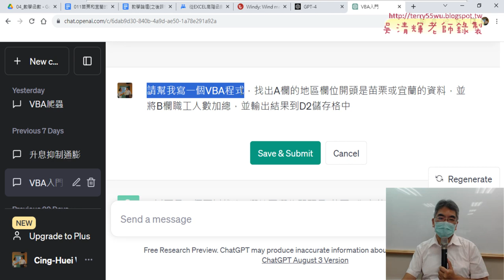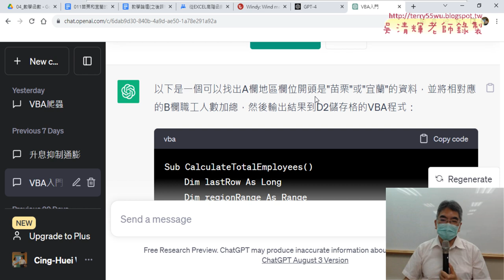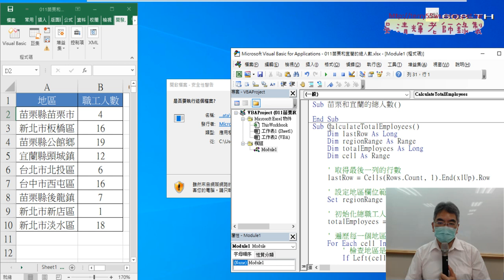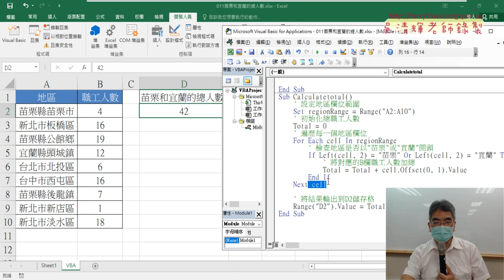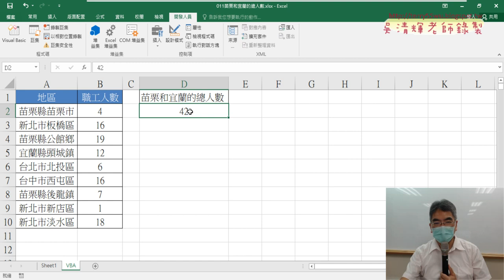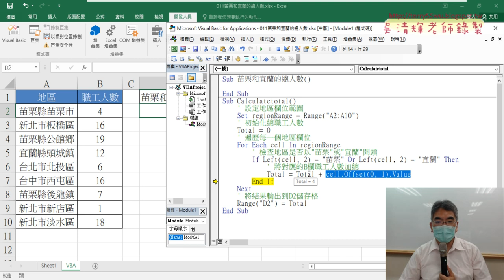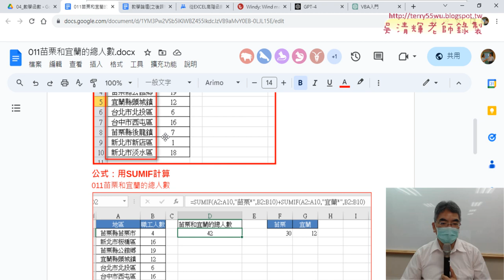02 用ChatGPT寫VBA程式與精簡程式說明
上課內容：
01_重點複習與011苗栗和宜蘭人數函數與VBA
02_用ChatGPT寫VBA程式與精簡程式說明
03_老師的VBA程式寫法和GPT寫法比較
04_樂透彩中獎機率統計函數說明
05_參考用書推薦與VBA輸出公式與清除
06_VBA將小於等於7的A欄填黃色
07_將格式化改為列出前七名清單VBA程式

上課用書：
Excel VBA一點都不難：一鍵搞定所有報表
作者： Excel Home
出版社：博碩
出版日期：2013/06/26
定價：380元

吳老師  112/9/1